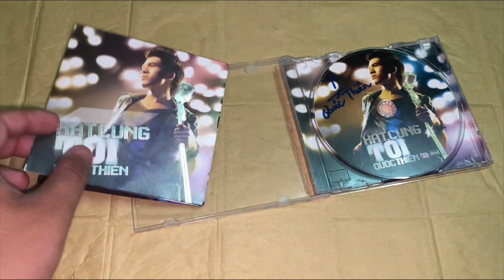💿Unbox Bên Trong Album Vol.1 - Quốc Thiên "Hát Cùng Tôi"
💿Unboxing Album Vol.1 - Quốc Thiên "Hát Cùng Tôi"

🎶Tracklist:

.Hãy Cứ Bước Tới
.Tình Cờ
.Vội Vàng
.Ngày Ấy Em Đi
.Còn Đó
.Chỉ Có Em
.Mỗi Đêm Tôi Về
.Một Ngày Dài
.Biển Mộng
.Hát Cùng Tôi

🎵Bài hát sử dụng: Vội Vàng